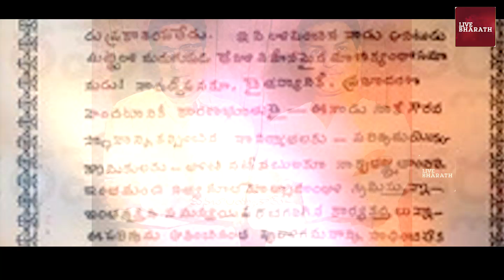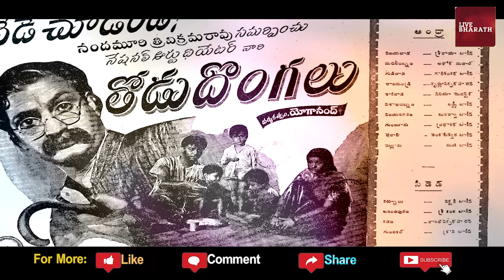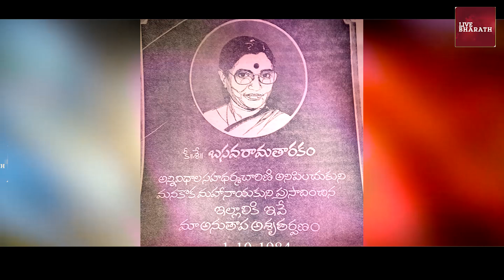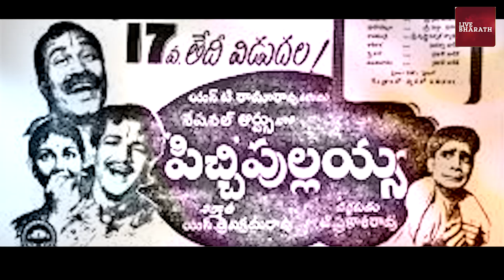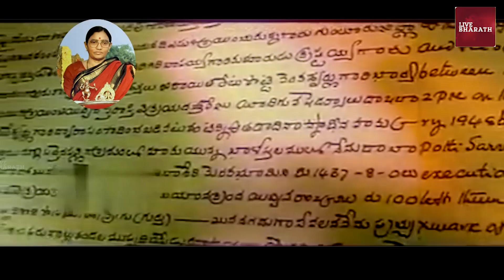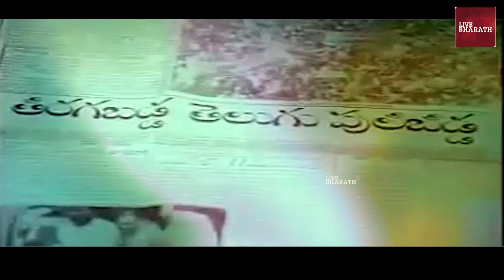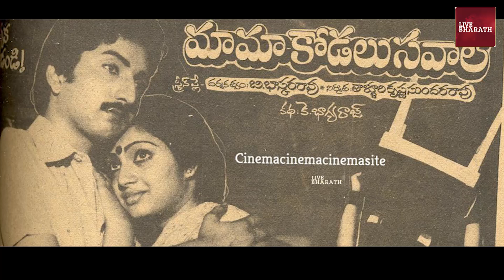నందమూరి త్రివిక్రమరావు బయోగ్రఫీ|Unknown facts about NTR brother Trivikrama rao| biography |ntrfamily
UnSeen Photos of NTR BROTHER Nandamuri Trivikrama Rao | NTR UNSEEN PHOTOS |
Nandamuri Kalyan Chakravarthy Personal Life | Unknown Facts About Nandamuri Kalyan Chakravarthy
ఎన్టీఆర్ గారి తమ్ముడు సినీ ప్రముఖుడే,ఆయన ఇద్దరు కొడుకులు హీరోలే|Sr.NTR with Brother Trivikrama Rao
ఎన్టీఆర్ గారి తమ్ముడు సినీ ప్రముఖుడే,ఆయన ఇద్దరు కొడుకులు హీరోలే ఎవరో తెలుసా,Sr.NTR with His Brother Trivikrama Rao,sr.ntr brother details,sr.ntr brother trivikrama rao
చంద్రబాబు వల్లే ఎన్టీఆర్ తమ్ముడు త్రివిక్రమరావుతో విడిపోయారు | Imandhi about NTR Trivikramarao Clash
Unknown facts about legendary producer T. Trivikramarao
Unknown facts about NTR & Trivikrama rao | How NTR cares about his brother trivikrama rao
రామారావు కి వ్యతిరేకంగా ఉంటె త్రివిక్రమరావు గన్ తో.. || Imandhi about NTR Brother Trivikramarao
Sr.NTR Brother Trivikrama Rao Known Facts | Sr.NTR Brother Trivikrama Rao | Sr.NTR |@SumanTv Gold